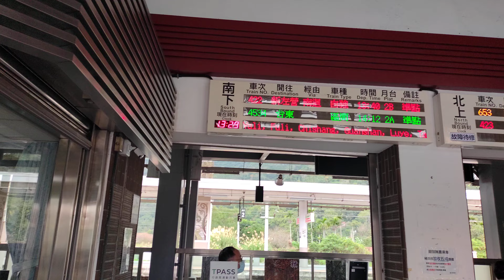422次 EMU3000型新自強號 (綠) 光復車站 2B月台開車資訊 2024.1.16